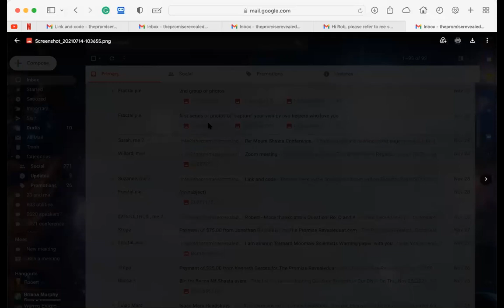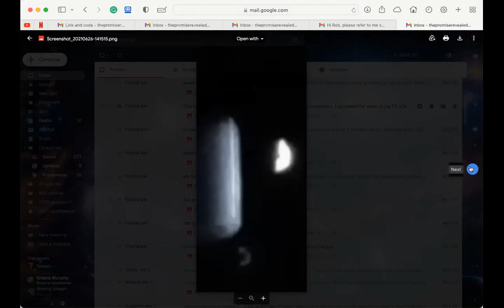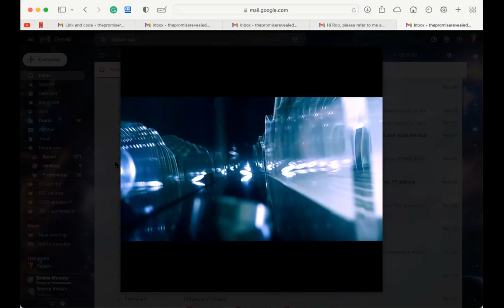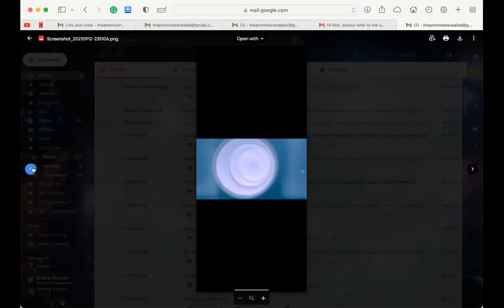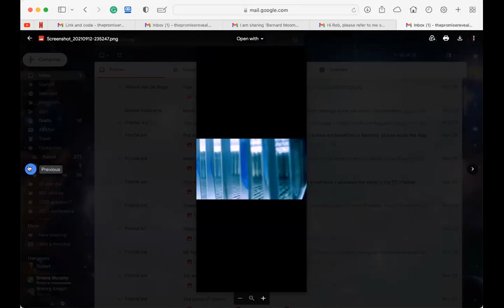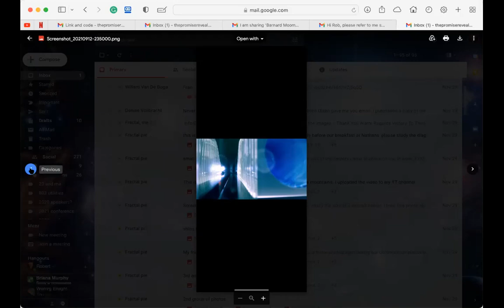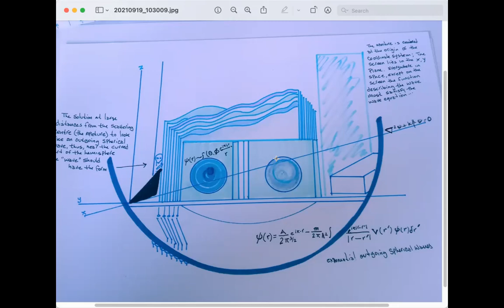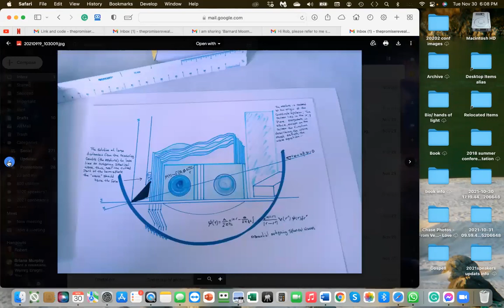Contact From Bro-Kali: I have the honor to introduce a new contactee named Dave Wallace.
Dave is having regular physical contact with multiple beings from a system located in the Taurus cloud sector near the Pleiades. His Primary contact is named Kym Jym and he is a blue-skinned being who is very loving and close to Dave. David has had his mental abilities enhanced to be able to comprehend advanced astrophysics. Join me on an epic journey of discovery as we hear about his incredible experience with a group of benevolent star groups some of which are in the Aldeberan System. He will be appearing at my summer conference in mt shasta july 7-10 in Mt shasta Ca.